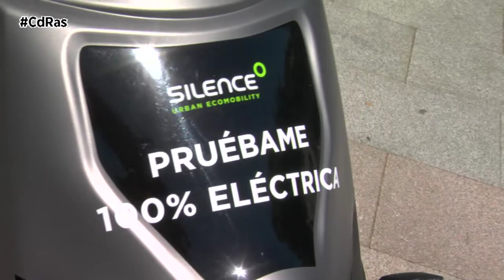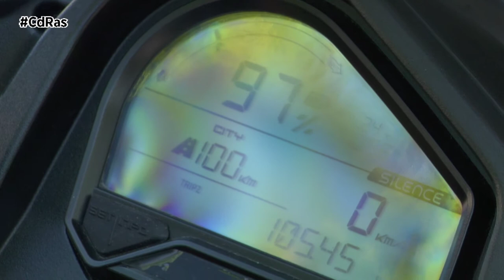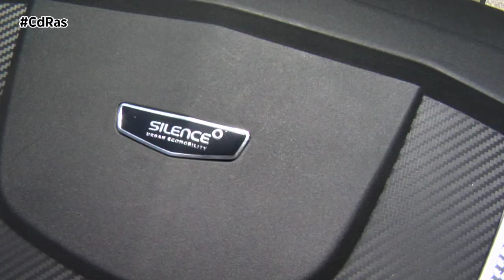SILENCE S02 HIGH SPEED HIGHLIGHTS & ACTIONS | By CdRas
En CdRas ya sabéis que somos unos apasionados de las dos ruedas y, ahora que hemos probado el primer modelo eléctrico de la española Silence y le hemos cogido el gustillo, nos subimos a la S02 High Speed.

Un modelo urbano, sin emisiones, enfocado para aquellos profesionales que dan servicio en la ciudad y que no quieren perder tiempo ni en atascos ni tampoco buscando aparcamiento.

La Silence S02 High Speed es un scooter pensado para triunfar en las urbes. Es una moto muy ágil y muy manejable, cuya principal ventaja es la rebajada distancia al suelo de su asiento. Tan sólo 75 centímetros que facilitan la conducción a todo tipo de usuarios.

Un modelo que además cuenta con distintas versiones para empresas de delivery, sharing, agentes de movilidad, policías y cuerpos de seguridad. Y es que la realidad es que este scooter eléctrico combina grandes prestaciones de serie con prácticos extras a medida de las necesidades de cada tipo de cliente.

Ofrece una velocidad máxima de 90 km/h y su capacidad de carga varía en función del tipo de caja de carga que le queramos acoplar, pero ya os adelantamos que con la más grande y el conductor, puede asumir sin problemas un peso de 330 kilos. Nosotros hemos optado por un discreto baúl de 47 litros de capacidad.

La S02 también cuenta con un soporte para smartphones de serie para facilitar el uso de los navegadores asociados al móvil. Ahora equipa también doble asiento, que permite viajar también a un pasajero.

Estéticamente es muy atractiva e incorpora la última tecnología. Su sistema de iluminación es completamente LED. El panel de instrumentación es digital y nos muestra información relativa a la velocidad a la que circulamos, estado de carga, kilómetros restantes y temperaturas. También los diferentes modos de conducción en los que podemos circular.

El espacio ubicado bajo el asiento no es demasiado amplio, ya que es un hueco pensado para guardar la documentación, el cable de carga y unos guantes.

Su novedoso y cómodo sistema de batería extraíble, facilita su recarga en cualquier lugar a través de un enchufe convencional. Podemos llevárnosla al trabajo entre reparto y reparto o dejarla cargando en la empresa durante la noche.

Monta un motor eléctrico de 7.000 vatios que entrega una potencia máxima de 9 kilovatios. La moto es capaz de acelerar de 0 a 50 en menos de 4 segundos y dependiendo del modo de conducción empleado contaremos con más o menos prestaciones, y también con más o menos autonomía.

En modo Eco el scooter tiene la velocidad limitada a 70, lo que permite economizar y circular de forma más relajada. En el modo CITY, la velocidad está limitada a 85Km/h, dando al vehículo un buen nivel de rendimiento y un consumo más equilibrado. Ya en modo Sport la conducción llega a los 100Km/h, ofreciendo mayor fuerza y velocidad en casos específicos y una frenada más regenerativa.

Su amortiguación hidráulica es muy confortable y sus frenos de disco ofrecen seguridad en cualquier condición de frenado.